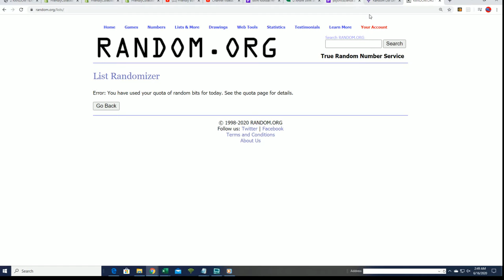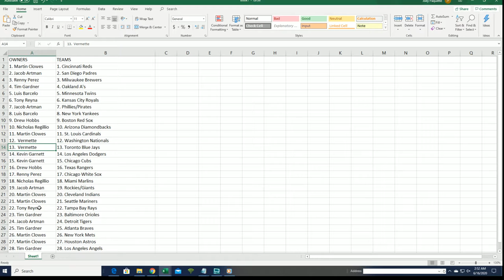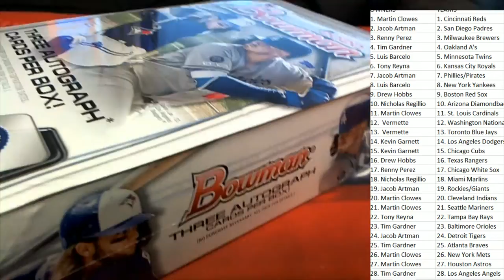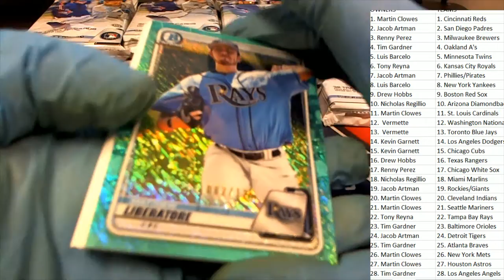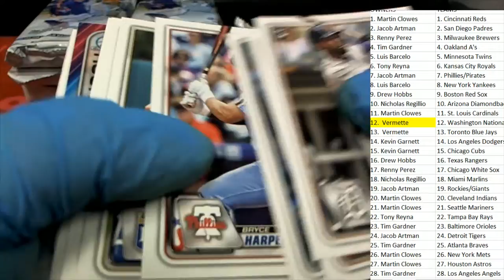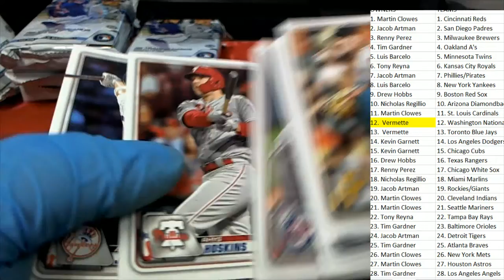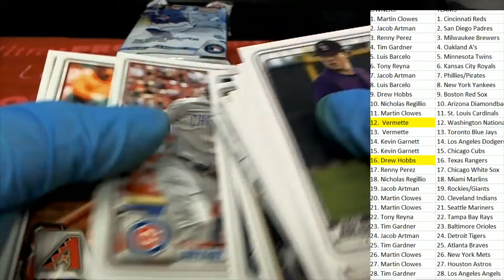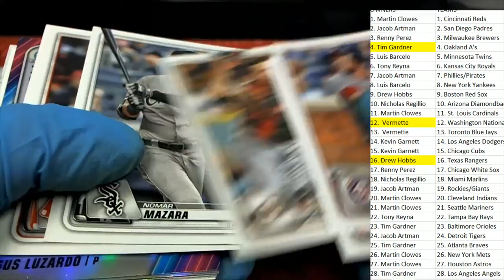2020 Bowman Baseball Jumbo HTA Box ID 20BOWMANMLB156